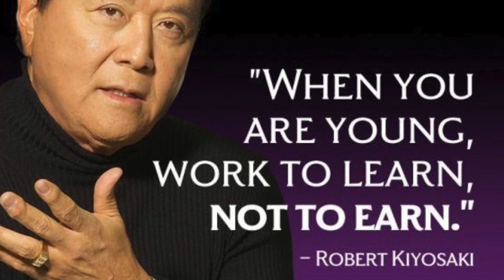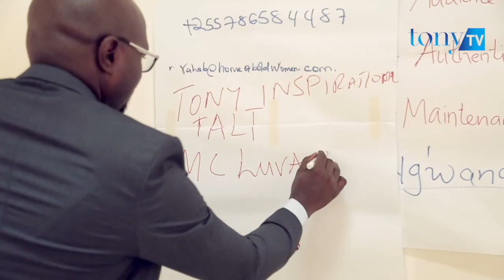How to Build Your Personal Brand from a Scratch - Anthony Luvanda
Personal brand is the sum total of what you do, how you do it and why you do it. It’s not something you can fake. It’s authentic and deep-seated. It begs the question ‘What would you like people to say about you?’ As Jeff Bezos (founder of Amazon) famously said, “Your brand is what people say about you when you’re not in the room.